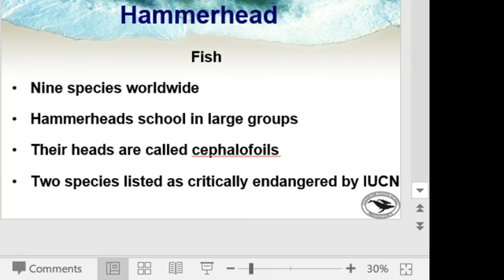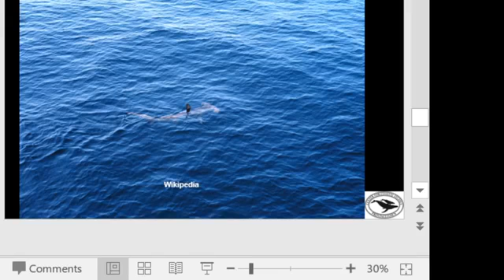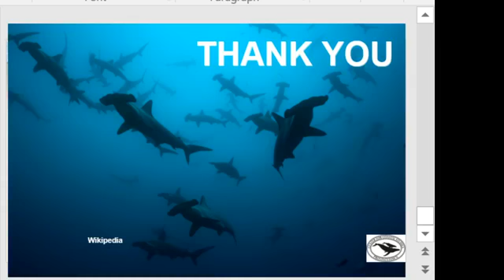Cool Marine Animals: Hammerhead Shark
A Facebook Live presentation by Jesse Mechling, Director of Education at the Center for Coastal Studies.